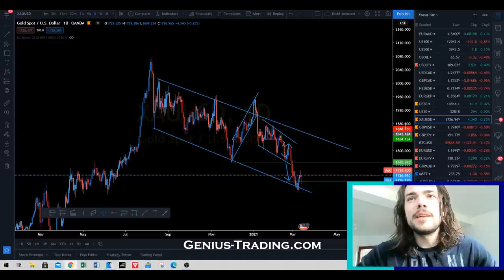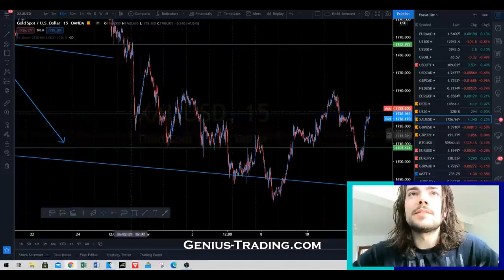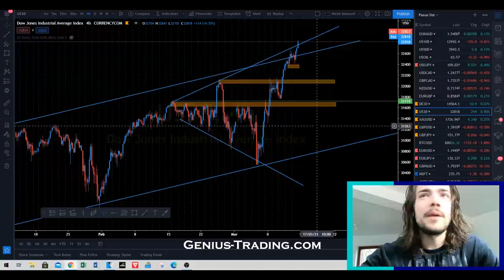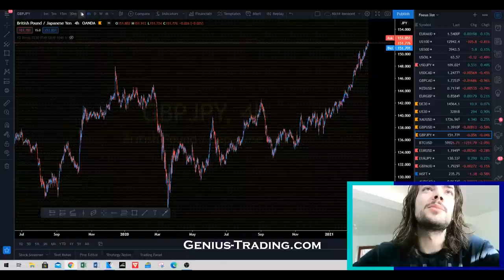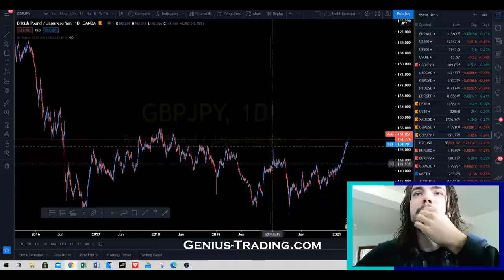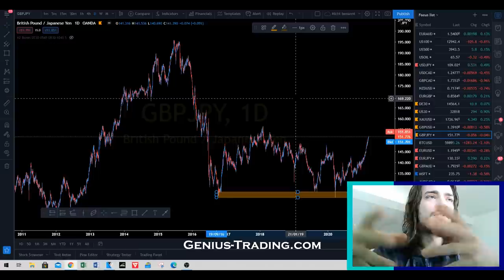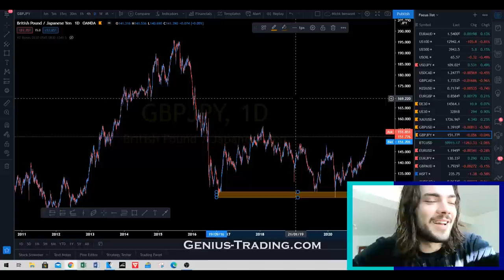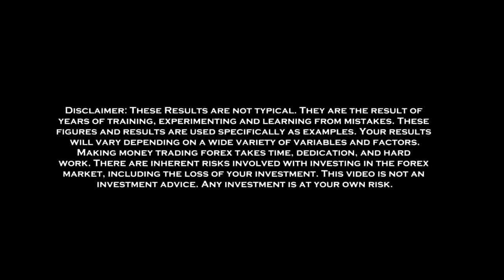How to make Money on Dow Jones, Gold, and DAX - Chart Analysis made easy - Raphael Palmdale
Let's talk about Dow Jones, Dax, and Gold for the upcoming week. All these pairs moving in nice channels we just have to wait for clear confirmation before stepping into the game. So make sure to show some patience and wait for your shot. If the opportunity presents itself, take the shot. If not, then just be patient and wait on the sideline. Forex is all about patience. Patience to wait for the setup, patience to let it play out, patience to not trade if the opportunity is not there. It's all about patience. If you can't handle that, you will make a lot of bad decisions along the way. Always remember that you only need one particular play that you are looking for to make money in this industry. it could be a simple break-out pattern, or a reversal pattern, or whatever you are looking for. You will learn about patterns and entry techniques inside of the Masterclass Course. If you are not in yet, think about joining our family and learn everything you need to get on top. We have a big community all around the world and everybody is connected in the groupchat to help each other get on top of the game as a team!
Follow these 3 steps to start your journey with the Genius Trading Team, and become a consistently profitable Trader in the financial markets:

1. 👨‍🎓👩‍🎓Join the free public Telegram channel to become a student, and stay updated

2. 🙏🏻Drop me a private message on Telegram to get 1 on 1 Mentoring/Support

3.🏄🏼‍♂️Join the inner circle of our team and learn all the strategies that we are using to make a living off of Forex Trading, with the Genius Trading Masterclass Course

PLEASE BE AWARE OF SCAMMERS!!! The only Instagram Account that I have is @raphael_palmdale =

HERE YOU FIND MORE HIGHLIGHTS AND FREE EDUCATIONAL CONTENT

👨🏻‍🏫HOW I BECAME A MILLION DOLLAR TRADER - MY LIFE AS A FOREX TRADER & MENTOR - WHIPS & LIFESTYLE

👨🏻‍🏫20 years old Trader withdraw over $35,000 after 8 months of trading US30 (Dow Jones) & XAUUSD (Gold)

BEGINNER TUTORIALS

with much love - Raphael